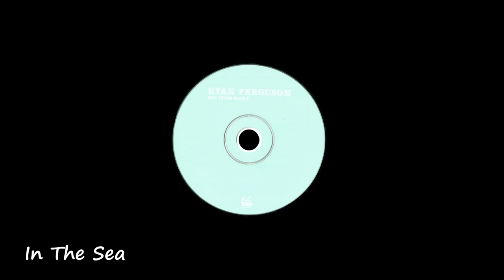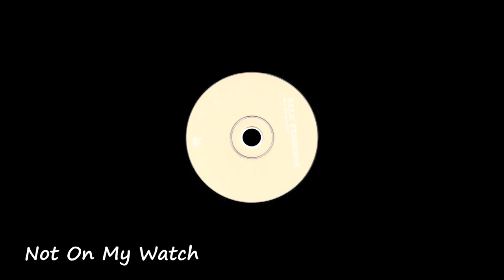RYAN FERGUSON ( NO KNIFE ) - Only Trying To Help - full album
Remission - 0:00
X's & O's - 3:18
Kill My Confidence - 6:12
Introduction - 9:30
Future Reservation - 12:54
The Imposter - 16:43
In The Sea - 21:17
Better Off - 25:12
Not On My Watch - 28:34
Must Be Friday Night - 31:45
And I Worry - 35:22

The album: Only Trying To Help
by RYAN FERGUSON
2007 Ryan Ferguson
Better Looking Records